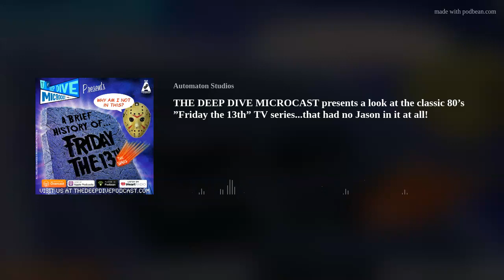THE DEEP DIVE MICROCAST presents a look at the classic 80’s ”Friday the 13th” TV series...that had n